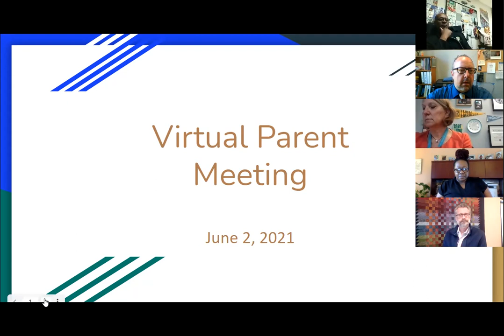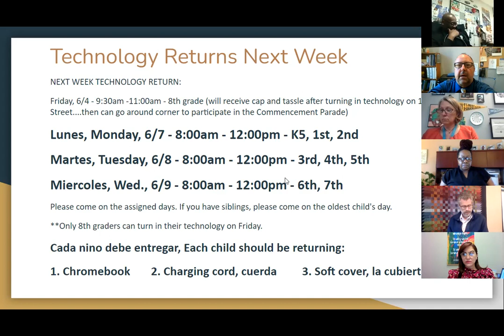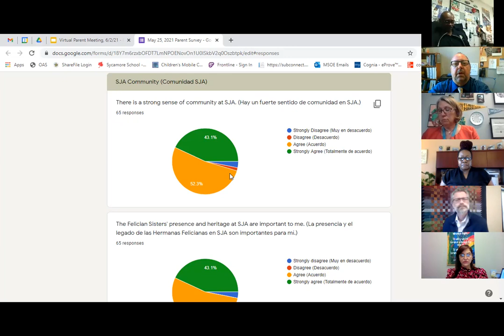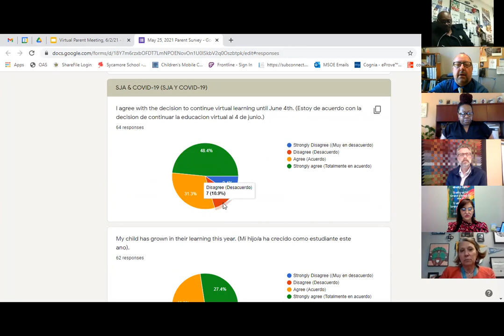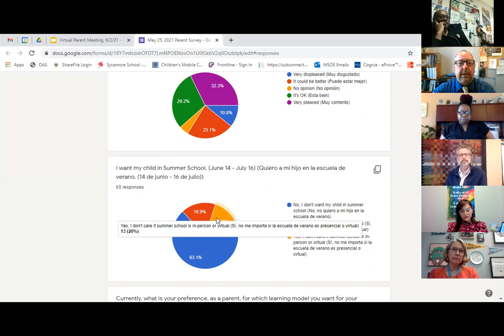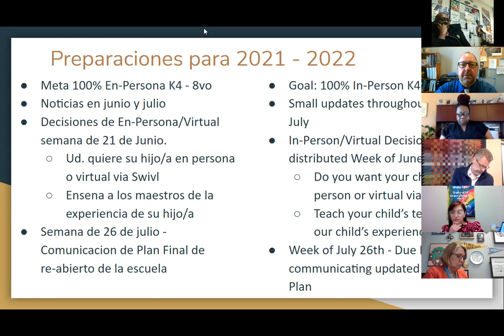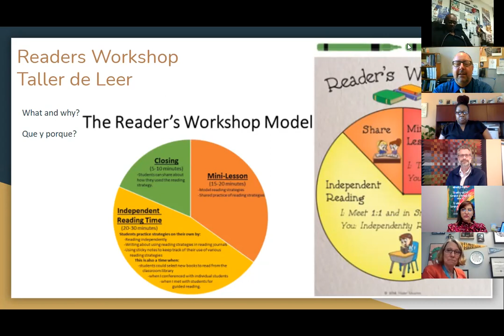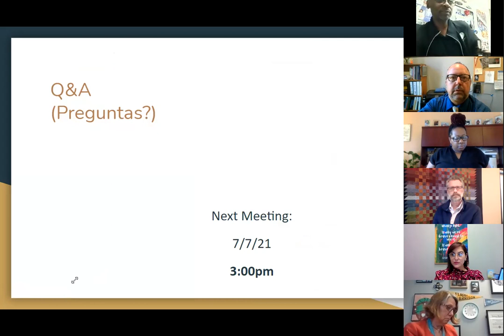Virtual Parent Meeting (06.02.21)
SJA Principal Scott Hanson provides an enrollment update, technology return and summer school schedules,   parent survey results, reopening plans for next school year, and more.